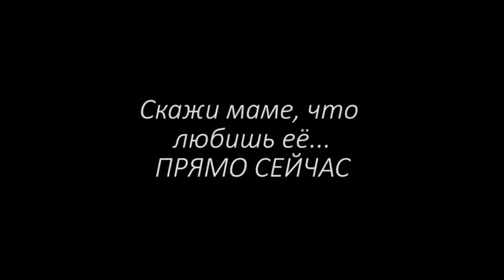Катя Трамп [thekatetrump] - Подборка вайнов #17